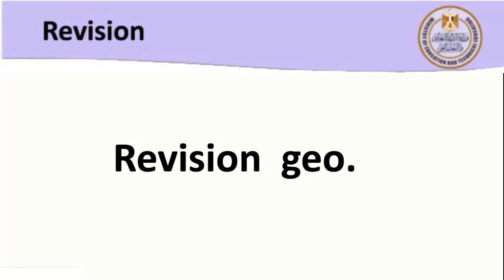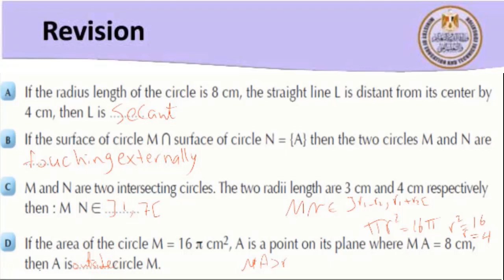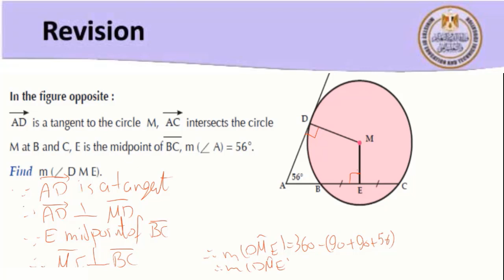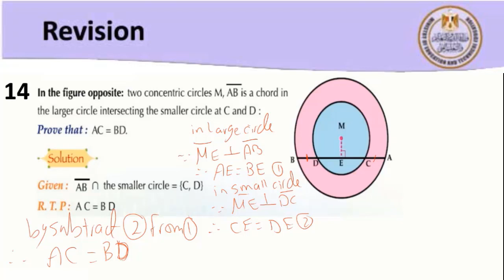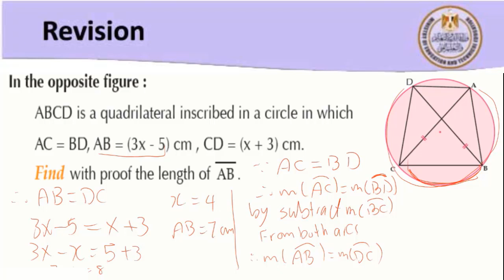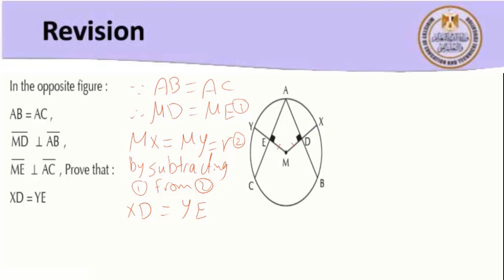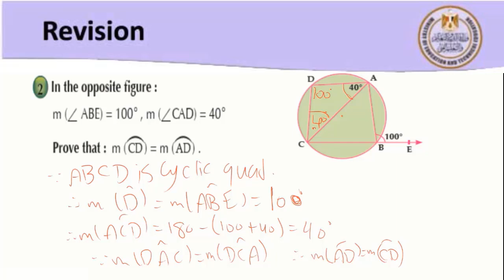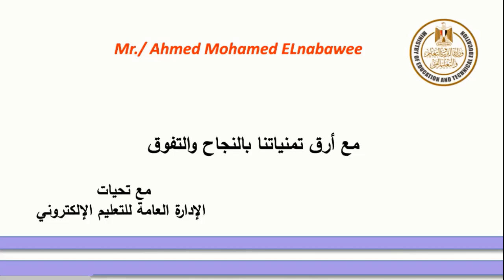math prep3 geom. final revision part1